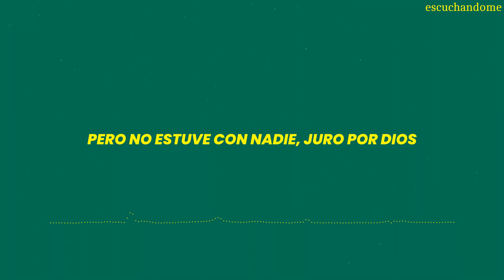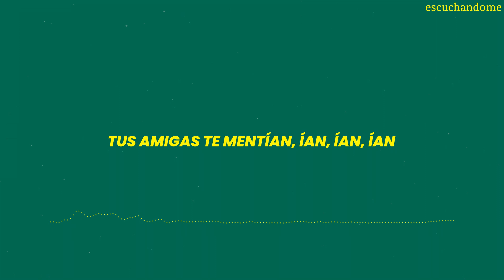Enrique Iglesias, Yotuel - Fría (Letra/Lyrics)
🔔¡Activa las notificaciones para estar atento a nuevas canciones!

LETRA / LYRICS:

Quizás fui yo
El que se fue de fiesta tarde y no llegó
Pero no estuve con nadie, juro por Dios
Que me tentaron muchas veces, pero no
Ay pero no
Baby, confía, fía, fía, fía
Solo salí por una fría, fría, fría, fría, fría
Tus amigas te mentían, ían, ían, ían
Yo sé que tu te habías pensado que yo era un descarado
Metieron un gol
Y me rompieron la camisa, qué dolor!
Nos abrazamos y por eso es el olor
No andaba en nada chica para por favor
Ay por favor
Esto se calentó
Me tiraron un gol
Vino alguien y me besó
La mancha de vino porque ella tropezó
Justo me llamaste cuando esto se enloqueció
Justo me llamaste con la bulla
Sábado en la noche,
todo el mundo en la calle
Acaban de poner la que te gusta a ti
Una se me pega, la otra me habla
Pero solamente yo pensaba en ti
Baila, me dijo ven baila
Por poco me enredo cayendo en su juego
A tanta insistencia me tuve que ir
Ven pégate rico como en Puerto Rico
Y te juro que solo no vuelvo a salir
Quizás fui yo